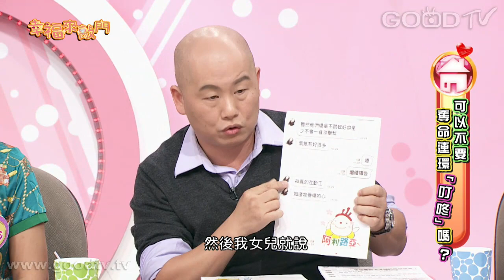幸福來敲門~可以不要奪命連環「叮咚」嗎？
10年前，人類一定還很難想像，不用見面、不用通話，只要一支手機，就可以連絡，這大概是人類溝通史上，最革命性的改變。不過使用各種不同的通訊軟體對話，一樣會有衝突的問題，到底家人之間使用手機對話，該注意什麼潛規則呢？這個問題，做父母的，可不能不知道。